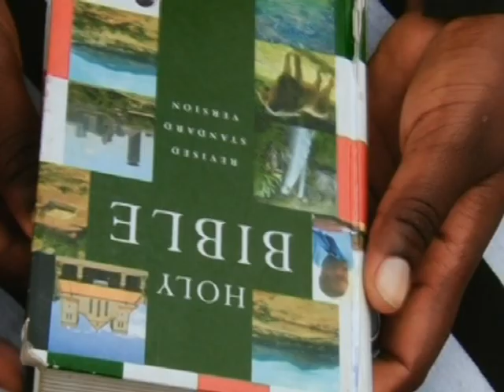NYS NAIROBI CHAPEL " NENO LA MUNGU"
This song was composed by Benson while we were back in NYS , 8 years ago. It talks about the word of God which is the light of our paths,our spiritual food and our strength .